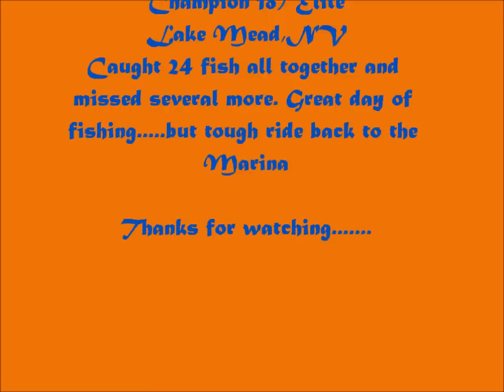Stormy Day on Lake Mead bass fishing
Big Waves and some rain on Lake Mead,NV.
 Flw,bass,fishing, lake,mead,National park,rain,storm,waves,boating,fast,fun,
champion, mercury